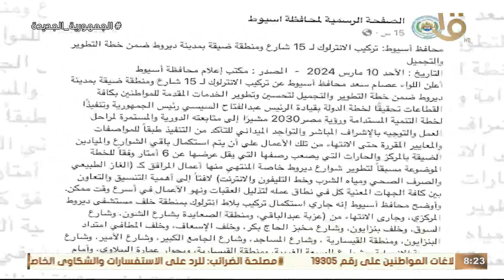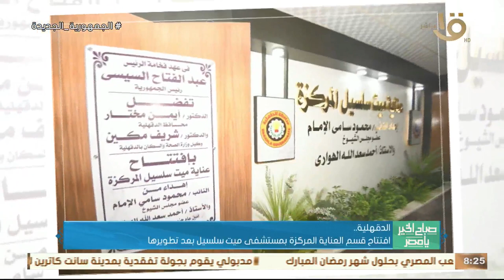صباح الخير يا مصر | المنوفية.. ضخ 72 طن سكر في المنافذ المتنقلة بسعر 27 جنيها